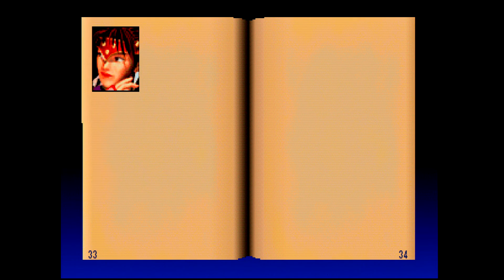SoulEdge Episode 10: Rocky Taki Tavi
We bash in the face of the game's resident pretty boy (and Li Long, again.) and face one more obstacle before we face off with Cervantes again